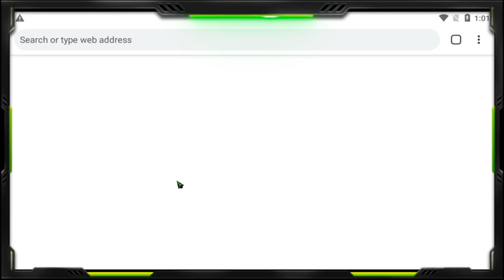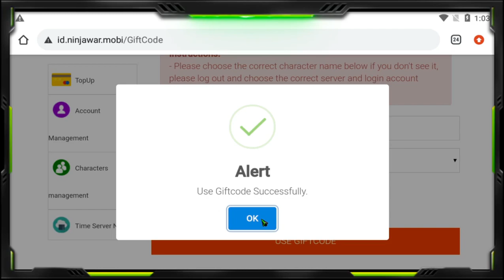Shinobi Legend - Ninja War 🎁New Gift Codes🔥 | Gameplay Android / APK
Categories: Role Playing
Battle Control: Auto
Languages: English
Internet: Online
Platform: Android

Download Link
APK: ninjawar.mobi

Thanks.